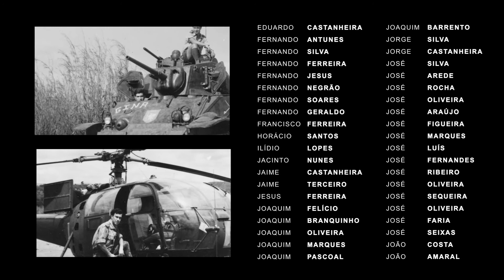Trailer do documentário do Ultramar